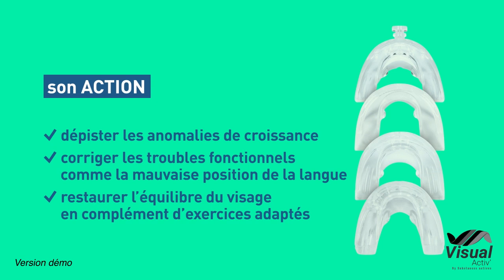interception en orthodontie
Visual Activ' - Affichage Dynamique Santé.
Spécialiste de la TV en Salle d’attente pour les Orthodontistes